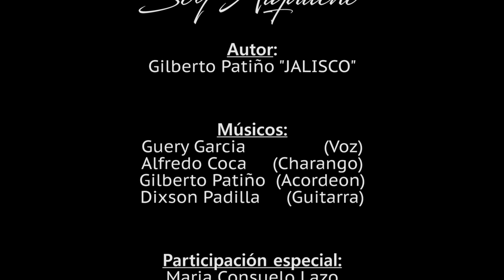GUERY GARCIA - Soy Aiquileño (Official Video)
Presentamos el tema SOY AIQUILEÑO, ritmo Kaluyo, en la autoría de Gilberto Patiño (El Jalisco) y la voz de Guery Garcia...
Soy Aiquileño si señores
Tunante y trasnochador
Toco charango, canto kaluyos
Canciones de tradición...